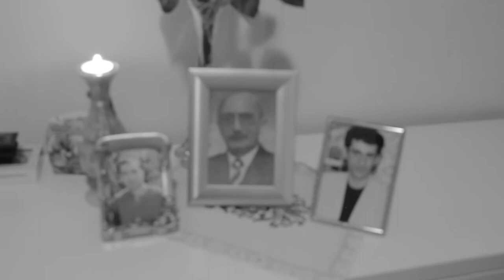The tragedy of one family - Trailer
A movie about Novruzali Mammadov entitled "The tragedy of one family" will be shown at the KIFF International Film Festival in Rotterdam (the Netherlands).

The film was shot by the documentary filmmaker Lachin Mamishov, who lives in Switzerland in exile, and narrates about the tragic fate of the Doctor of Sciences, linguist Novruzali Mammadov.

As Turan was told by the film's author, this is the fourth film shot in the framework of the Emigrants project. The film would be completed in January 2018 and in addition to the festival KIFF will be presented at several international film festivals.

The founder and editor of the Tolyshi Sado newspaper, the head of the Talysh Culture Center, professor Novruzali Mamedov was arrested in 2007, and died in custody under strange circumstances.

His son Kamran was brutally beaten by unknown people during the arrest of his father and died the next day. The second son, Emil Mammadov and his mother, Maryam, got into a serious road accident on the Astara-Baku highway, when they were returning to Baku from their father's funeral.

Some time later, Emil also died and the only surviving member of the family was Maryam Mammadova, who was forced to apply for political refuge and emigrated to the Netherlands. Currently she lives in The Hague.

The author of the film believes that this idea was perceived ambiguously in Azerbaijan. Some nationalists say, "Why are you making a movie about Novruzali Mammadov?" hinting at the topic of Talysh separatism.

At the same time, "cheering patriots" from among the Talysh people speak about the violation of their rights and discrimination. "However, all of them do not understand that the problem of Talysh separatism was most needed for the authorities, and Novruzali Mammadov had nothing to do with the separatists. On the contrary, he was always loyal to the authorities.

According to the author of the film, the Talysh Culture Center was created on the personal order of Heydar Aliyev. As for the violation of rights or discrimination, in Azerbaijan, the rights of citizens are violated not by nationality, but due to the total lack of rights in general.

According to Mamishov, every film shot in the framework of the project Emigrants is dedicated to the memory of journalists who died in the performance of their professional duty; Elmar Huseynov, Chingiz Mustafayev, and Salatyn Askerova are among them.

"All the films that I will be shooting further I address, mainly to the Western audience. It is important to show the bitter truths about Azerbaijan to the whole world," the author said.